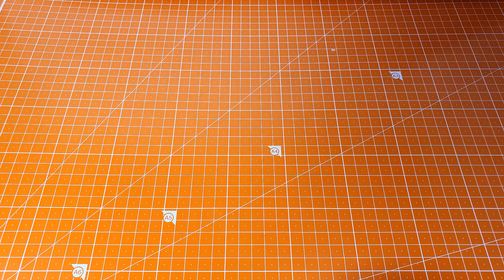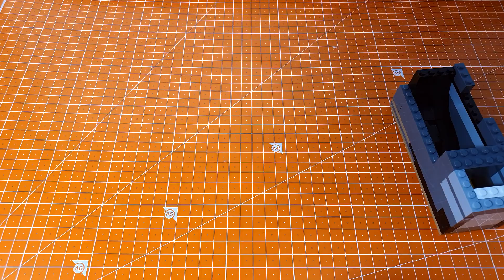[CC] 레고로 원심펌프 만들기💧 A LEGO centrifugal pump w/ instructions!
주변에서 흔히 볼 수 있는 원심펌프를 레고로 만들어 봤습니다.
레고 스튜디오 청사진 파일 링크는 아래쪽에 있습니다!

Making a LEGO centrifugal pump and testing it.

원심펌프는 1689년 프랑스의 과학자 드니 파팽이 개발했으며 구조와 원리가 간단하고 유량이 풍부하기 때문에 우리 실생활에서 폭 넓게 사용됩니다.
임펠러로 물을 회전시켜 원심력을 얻고 그것으로 압력차를 만들어내 양수를 하는 만큼, 반대로 낙하하는 물의 운동에너지를 이용하면 수력발전기가 되기도 합니다.

0:00 인트로/Intro
0:16 조립시작/Assemble
5:35 테스트/Test
6:44 유체 운송 원리/How does it work?
7:26 아웃트로/Outro